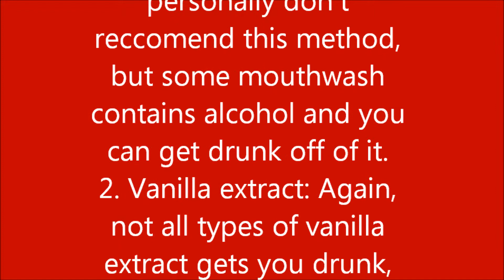Ways to Get Drunk Legally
here are some ways to get drunk legally